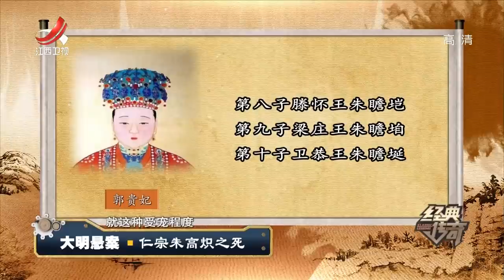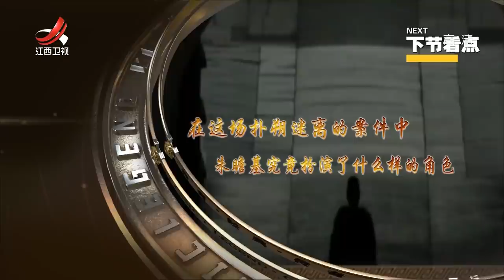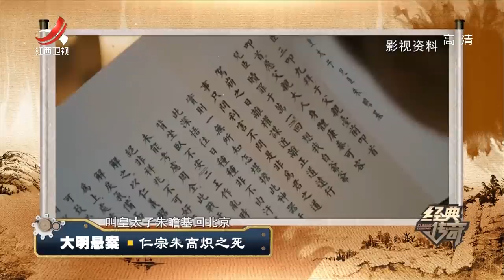《经典传奇》大明悬案：仁宗朱高炽之死 20210422